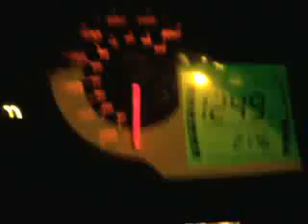Rambla 300i Aceleracion 0-100kmh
Rambla 300i 0-100kmh en 10,5 segundos, toda de serie